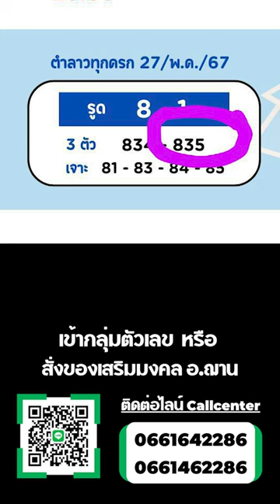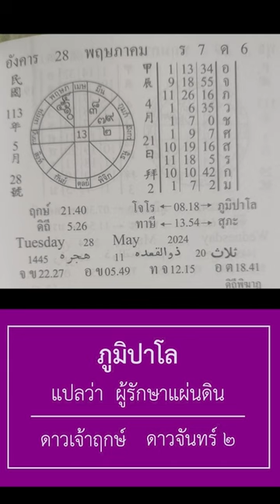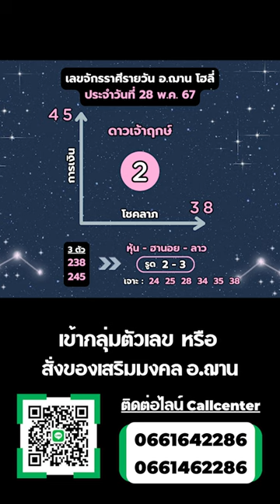เลขนำโชคจักรราศีรายวัน / ลาวพัฒนา วันที่ 28 พ.ค. 67 | อ.ฌาน โฮลี่